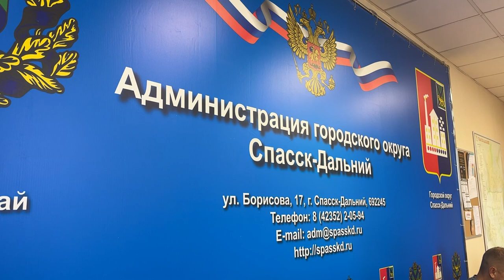Комплекс мер помощи пострадавшим от наводнения ввели в Приморье.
Глава Приморья Олег Кожемяко взял под личный контроль ликвидацию последствий стихии в наиболее пострадавших районах и городах края. Накануне он провел заседание комиссии по чрезвычайным ситуациям. Ключевыми темами для обсуждения стали меры поддержки для жителей подтопленных территорий, работа пунктов приема гуманитарной помощи и временного размещения граждан, а также восстановление дорог и проездов.